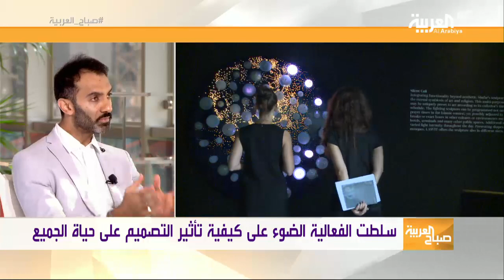صباح العربية: أفكار مبتكرة في أيام دبي للتصميم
مهرجان أيام التصميم في دبي، يضع هذا العام الجيل الجديد بالقرب من جيل المخضرمين ضمن منصة فريدة وخاصة بالتصميم .. المزيد في تقرير الزميلة بنان

ــــــــــــــــــــــــــــــــــــــــــــــــــــــــــــــــــــــــــــــــــــــــــــــــــــــــــــــــــــــــــــــــــــ
قناة العربية تقدم خدمة إخبارية على مدار الساعة بالاعتماد على شبكة من المراسلين منتشرة في جميع العواصم العالمية لمتابعة الأحداث فور حصولها أولا بأول